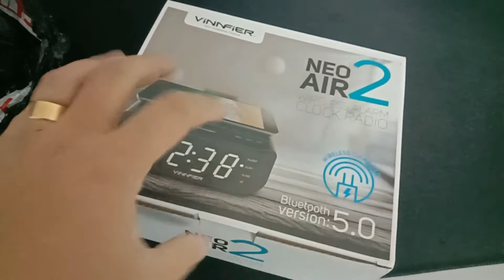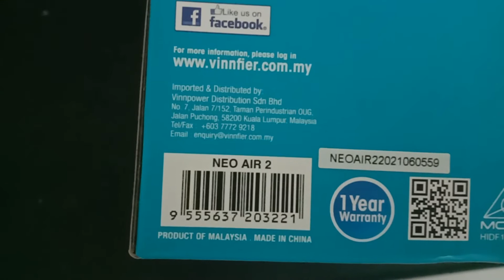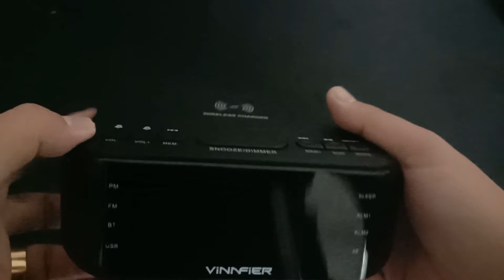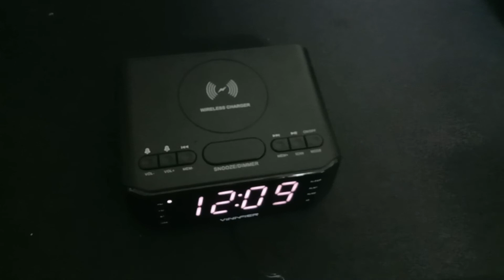Vinnfier Neo Air 2 (Unboxing)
VINNFIER Neo Air 2 Portable Bluetooth Speaker with Wireless Charging, Dual Alarm Clock, FM Radio, and USB Slot.
Wireless Charging can charge your phone without plugging in the wire into your phone. More easy and convenient.
LED Light Dual Alarm Clock with built-in Bluetooth, FM Radio, and USB. Can set 2 alarms at different timer ringing.
It can play FM Radio and USB drive. LED Light can switch dimmer to adjust the brightness.